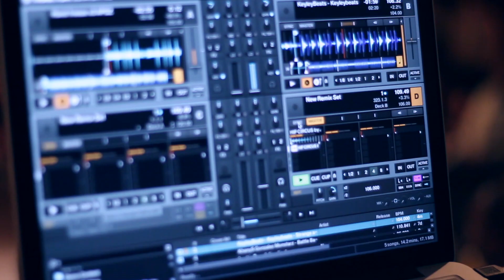[BATTLE ART SCENIK 2017] - Quart de Finale ART SCENIK - Gonzy Vs. Katia